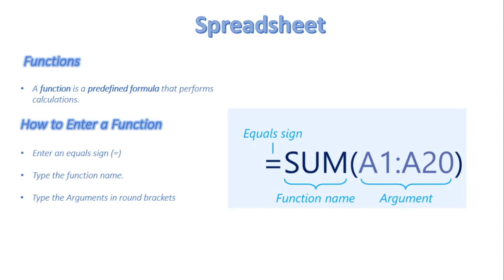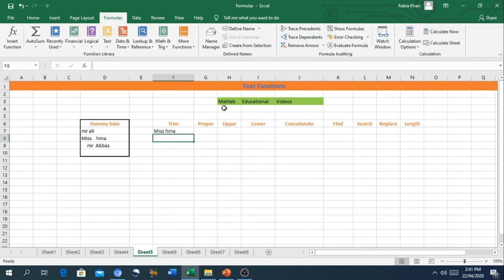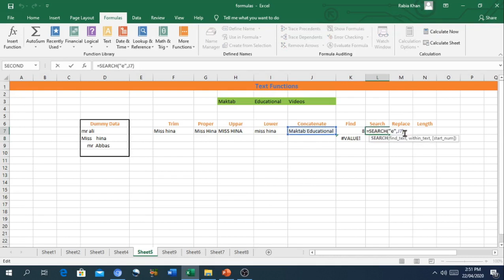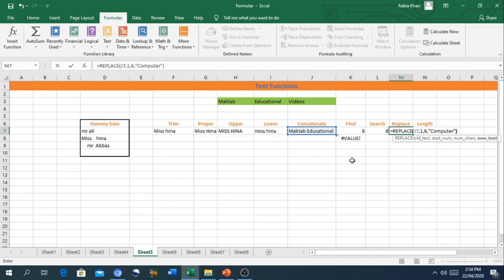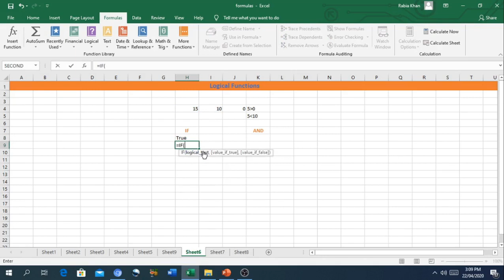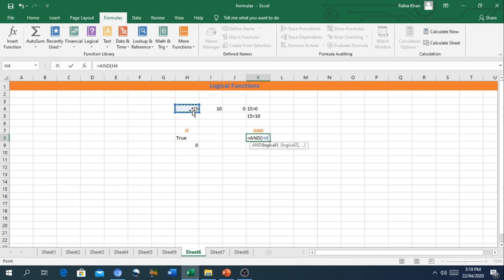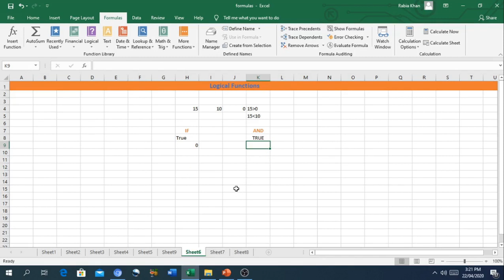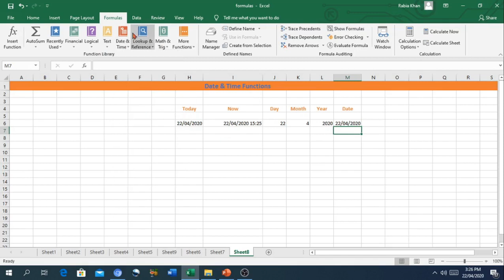FSc Computer Science Book 1, CH 9, LEC 142: Functions In Spreadsheet ( Part 2 )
- Working with functions in spreadsheet